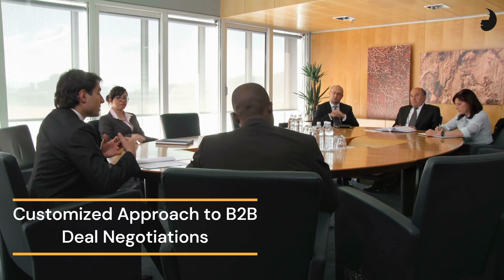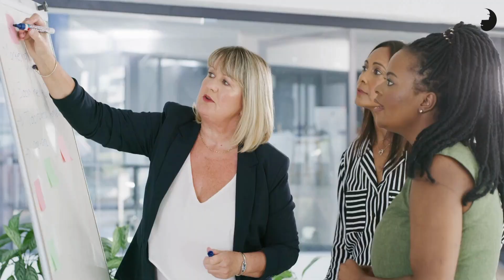How to Master Negotiations using Body Language? B2B | Leadership | Coaching by Simply Body Talk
Today we, delve into an incredibly valuable topic – 'Mastering Negotiations using Body Language.'
Whether you're in the corporate world, hold a leadership position, or simply want to enhance your negotiation skills, this video is packed with essential and insights to help you become a negotiation pro.

Designed for corporate professionals, B2B enthusiasts, and individuals in leadership roles, our course covers a wide range of essential topics to supercharge your negotiation skills.

Topics covered in Negotiations Coaching:
- Personalities of negotiators
- Evaluating personal style of negotiation
- Comprehend your style
- Dealing with influencer and decision maker
- Gauging intentions of your counterpart
- Reading your counterpart in real time
- Body Language and other nonverbal factors

Simply Body Talk specializes in the niche area of nonverbal communication and has been working with senior leaders to increase the impact of their professional capabilities using the latest research in nonverbal science. Right from personal coaching to training programs, group coaching, consulting on a company-wide level, projects with media and market research agencies, we have built an expertise in helping teams to improve their efficiencies. Corporates we have worked with for such assignments include Panasonic, Fujifilm, Deloitte, Capgemini, Essar, Wipro, Adani, Cipla, SBI Life Insurance, Indian Army special forces, GST Department, etc.